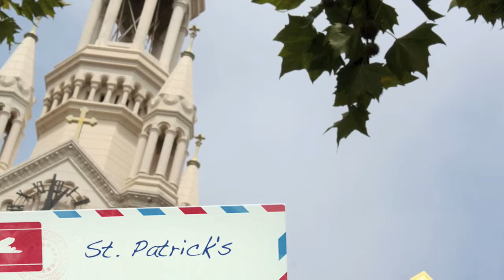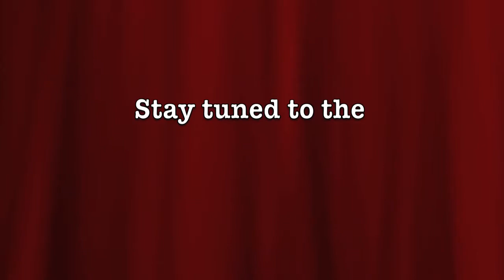San Francisco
It's a short trip to San Francisco from Santa Cruz.  Come on along to see the sights!